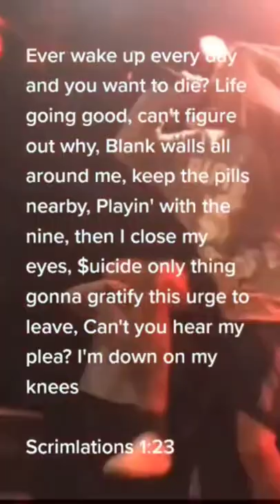$uicideboy$-kill yourself part IV-scrimlations 1:23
Part 4 of $uicideboy$ 'Kill Yourself'.

Song
KILL YOURSELF (PART IV)

Artist
SuicideBoys

Create Music Group, Inc.; AMRA, LatinAutor, Abramus Digital, Kobalt Music Publishing, LatinAutorPerf, and 8 Music Rights Societies